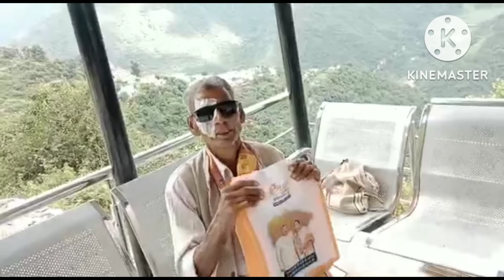हंस फाउंडेशन द्वारा सराहनीय कार्य।। सचमुच बदल रहा है मेरा पहाड़।।pahadilifestyle pahadivlogs💯💕👌🙏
हंस फाउंडेशन द्वारा सराहनीय कार्य।। सचमुच बदल रहा है मेरा पहाड़।।pahadilifestyle

हंस फाउंडेशन द्वारा सराहनीय कार्य।। सचमुच बदल रहा है मेरा पहाड़।